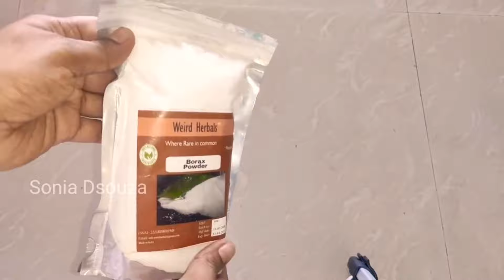ಇಡೀ ಮನೆಯನ್ನು ಕ್ಲೀನ್ ಮಾಡಲು ಇದೊಂದೇ ಸಾಕು ನೋಡಿ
Onian Oil :

Multani Mitti-

Soap mould-

Soap Base -